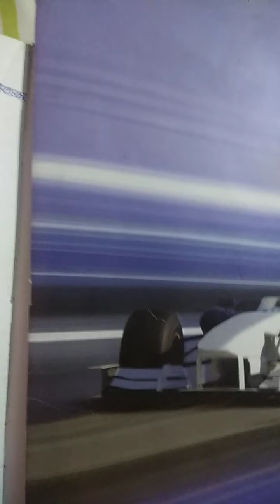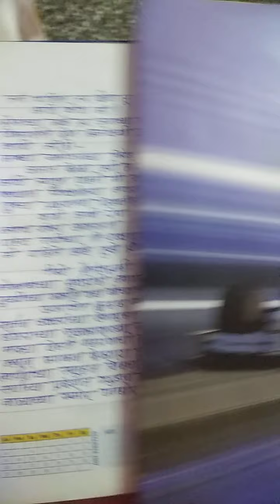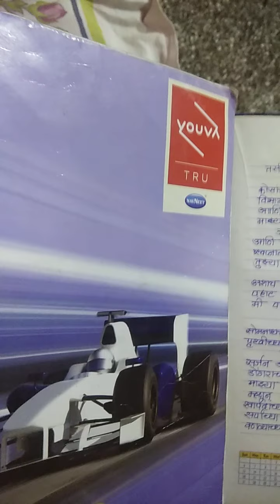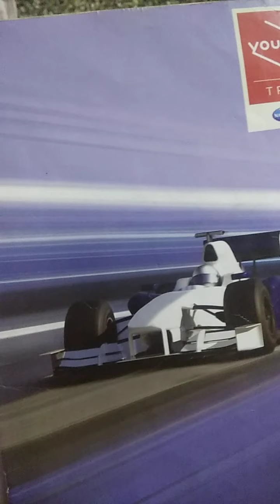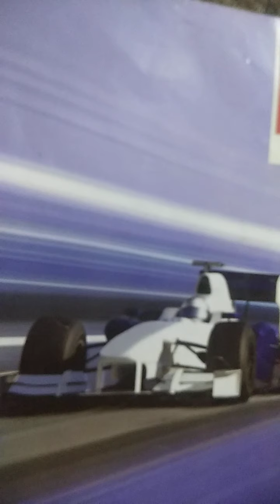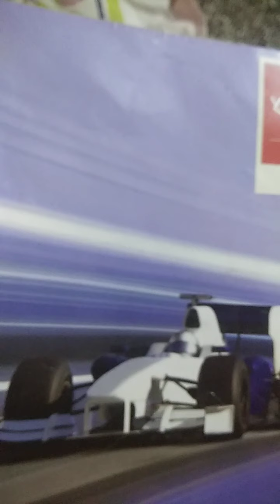गूज साहित्याचं..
कविता. संत.. कुसुमाग्रज..